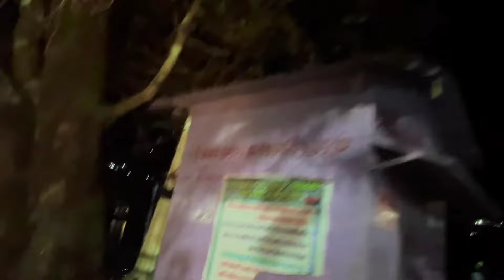Nainital ka zabardast vlog | Part: 02